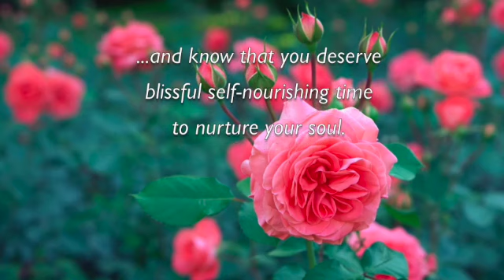Fertility Meditation - Cultivating Inner Bliss for Deep Relaxation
This guided imagery fertility meditation is designed to guide you toward a natural state of inner bliss, helping prepare your body to conceive, and supporting your overall wellness.

Deepen your relaxation response to improve your chances of getting pregnant and to simply treat yourself to a lovely, heart nourishing experience.

[Meditation begins at 4:00]

When your nervous system is at ease, it send signals to you body that this is an appropriate time to allocate resources toward non-essential functions like creating new life.  So sometimes simply increasing the time you spend being at ease, can improve your chances of getting pregnant.

This meditation is recommended to help you prepare for pregnancy, cultivate positive energy, reduce stress around trying to conceive, improve egg quality and get pregnant more quickly when you’re trying to conceive.

A mixture of guided imagery, hypnosis techniques and affirmations helps to bring this fertility meditation into to the deep layers of your subconscious mind, utilizing the mind-body connection to help enhance your fertility.

These meditations are not a substitute for individual professional guidance, medical attention or psychotherapy.

Free Downloads:
TTC Essentials: A minimalist guide to getting pregnant naturally

Getting Pregnant Naturally Facebook Group

You might also enjoy affirmations designed for specific times in your cycle when you are actively trying to conceive: